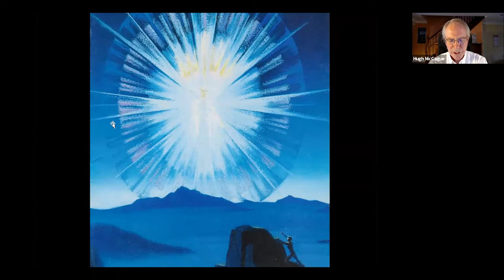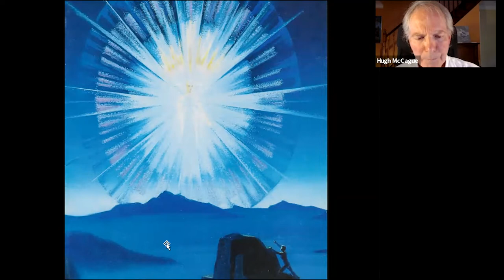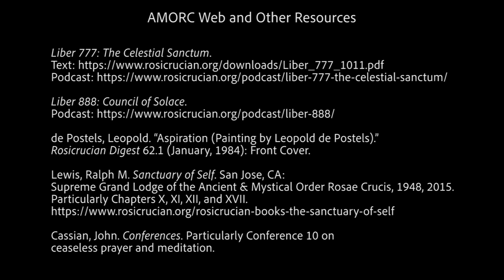Meditation in Depth III - Hugh McCague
Meditation is the key, and central, practice of spirituality and for the mastery of life. Much progress can be made when meditation is practiced daily. If meditation is so great, why isn’t everybody doing it? Is meditation an end in itself? Does meditation help with not procrastinating? How can I build the practice of meditation into my busy work and family life? Does meditation transform both the mind and body? Will meditation help improve my relationships with myself and others? If other practices such as visualization are done as part of the meditation session, will they be even more effective? Will meditation help heal the deepest wounds of the heart? These common, and not-so-common, questions and more are covered. Join Hugh McCague as we continue to explore how meditation makes for the most direct and sure wise counsel in our daily lives and increases our well-being and capacity for service.